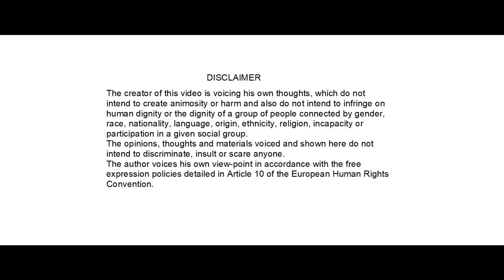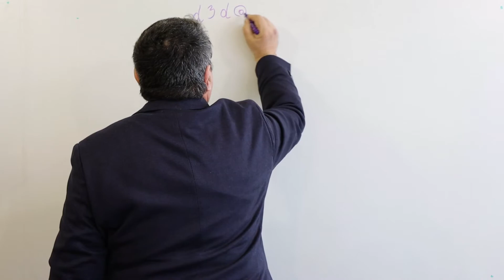Face mask & Face shield - ликбез №2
Още малко за лицевите маски. На какви изисквания трябва да отговарят? Щитове за лице. Има ли някакви изисквания за тях? А дали отговарят?